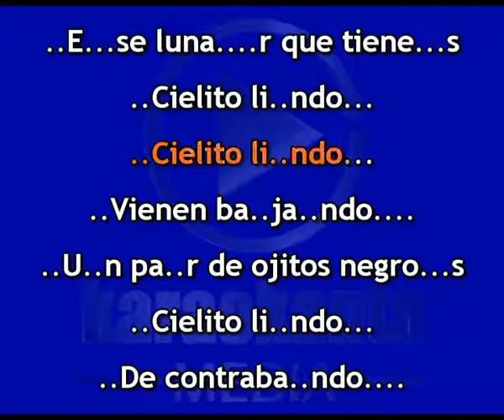Karaokanta - Vicente Fernández - Cielito lindo / ( Demo )